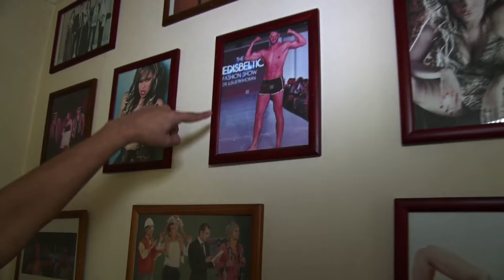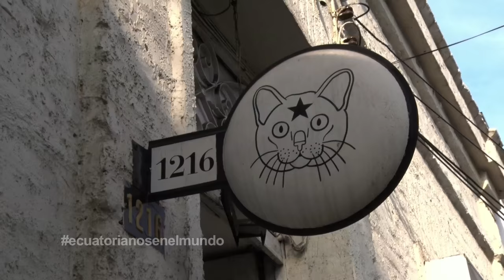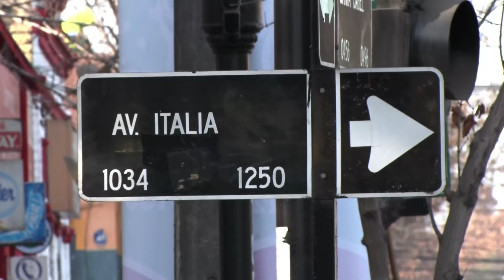ECUATORIANOS EN EL MUNDO CON GALO ARELLANO SANTIAGO DE CHILE CINDY BERMUDEZ 1-1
La cantante Cindy Bermudez reaparece en la escena muscial pero esta ocasión desde Santiago de Chile.
En esta ocasión permitió que Galo Arellano ingrese al interior de su hogar.